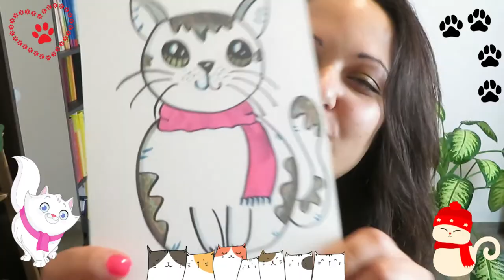Come disegnare un GATTO con la sciarpa in inverno | vanEducation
❤ Ti piace disegnare?
❤ Vuoi imparare a farlo in modo super semplice?
Come?
1 - Supportando il canale youtube vanEducation, iscrivendoti al seguente link:
2 - Taggandomi nelle stories di instagram mostrando a me e al resto della community il tuo bellissimo disegno. Che tu abbia 3 anni o 100, sei sempre il benvenuto! Se mi tagghi, io potrò ripostare la tua foto. Ecco il link alla mia pagina instagram

❤NUOVI VIDEO OGNI SETTIMANA! Sicuramente il LUNEDì alle ore 18:00, quando sono proprio brava e produttiva anche il MERCOLEDì e VENERDì sempre alle ore 18:00! Al 90% dal 2021 troverai tutorial sul disegno. L'altro 10% saranno attività e laboratori manuali, vlog, chicche o sorprese!

vanEducation nasce come mezzo per fornire alle famiglie guide, strategie e servizi legati all'educazione, alla didattica e allo yoga per bambini.
Su youtube offre ispirazione e creatività a grandi e piccini attraverso VIDEO TUTORIAL sul disegno e su laboratori artistici e creativi.
Tutti possono imparare. Tutti possono lasciarsi ispirare.

L'ideatrice, Vanessa, nella vita è un'education specialist, terapista ABA e istruttrice di yoga per bambini.
Ha lasciato la scuola primaria per la libera professione. Non ha mai smesso di insegnare, ha "solo" realizzato un sogno.
❤Vuoi comunicare in modo più efficace, costruire un dialogo e creare un rapporto soddisfacente e duraturo con tuo figlio? ACCETTA LA SFIDA! Clicca qui

❤LICENZE E ATTRIBUZIONI:
Sigla 2021: Carpe Diem di Kevin McLeod
Musica di questo video: Jigsaw Puzzle - The Green Orbs